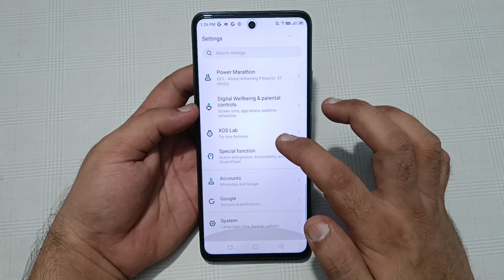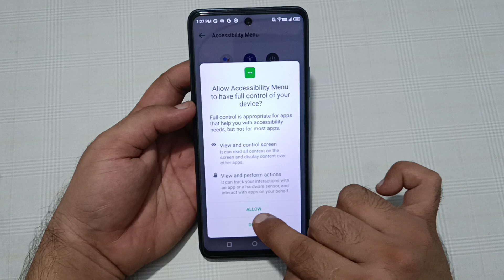infinix note 40 Pro restart kaise karen, how to restart without power button in infinix note 40 Pro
how to restart without power
button in oppo
button in redmi
restart iphone without power
button
restart ipad without power button
how to restart phone without
power button in realme
power button infinix
power button in samsung
power button in oneplus
power button in vivo
restart iphone xr without power
button